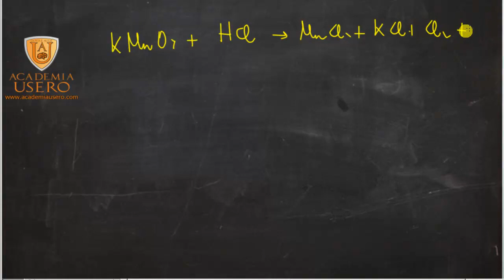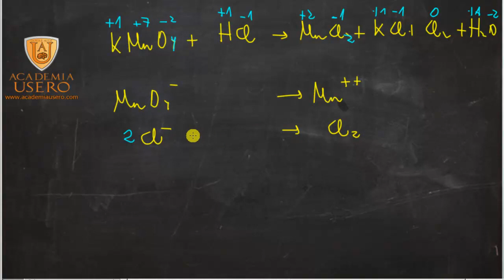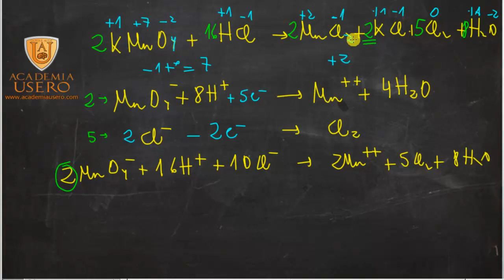Ajuste de una reacción redox en medio ácido Química 2º Bachillerato Academia Usero Estepona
Ajustamos la reacción del permanganato potásico con ácido clorhídrico en medio ácido. Es una reacción redox en la que hemos de seguir los siguientes pasos:
1) Poner los números de oxidación.
2) Escribir la ecuación del elemento que se oxida y del que se reduce.
3) Ajustar el número de oxígenos añadiendo moléculas de agua donde existan menos oxígenos.
4) Ajustar el número de hidrógenos colocando H+ donde existan menos hidrógenos.
5) Ajustar las cargas con electrones.
6) Sumar las dos fórmulas.
7) Llevar los coeficientes a la ecuación original.
Oxidación y reducción
Química 2º Bachillerato